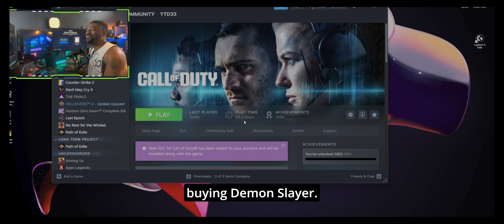PlayStation bends the knee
After a week of a whirlwind for PlayStation, they listened to gamers and changed their mind